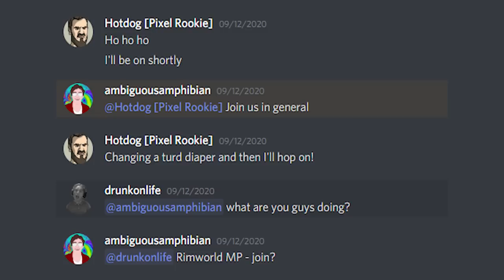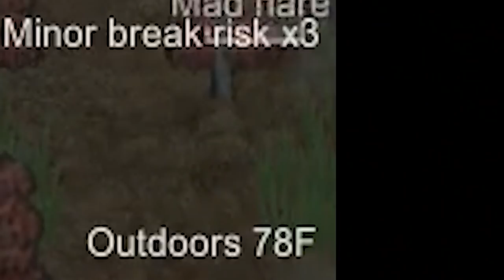Rimworld: The Multiplayer Experience@ambiguousamphibian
A Rimworld multiplayer narrative funny story when I played a modded tribal start with Ambiguous Amphibian, Pr1vate Lime, and Cromulent Archer.  Pixel Rookie gets the flu and the group fights to keep me alive!

The game generates a whole planet from pole to equator. You choose whether to land your crash pods in a cold northern tundra, a parched desert flat, a temperate forest, or a steaming equatorial jungle. Different areas have different animals, plants, diseases, temperatures, rainfall, mineral resources, and terrain. These challenges of surviving in a disease-infested, choking jungle are very different from those in a parched desert wasteland or a frozen tundra with a two-month growing season.

Travel across the planet. You're not stuck in one place. You can form a caravan of people, animals, and prisoners. Rescue kidnapped former allies from pirate outposts, attend peace talks, trade with other factions, attack enemy colonies, and complete other quests. You can even pack up your entire colony and move to a new place. You can use rocket-powered transport pods to travel faster.